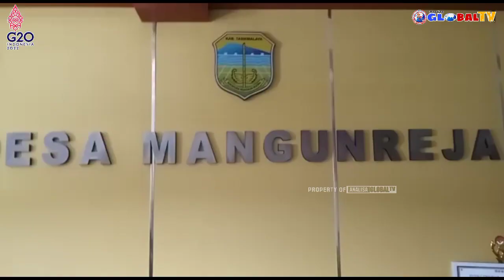Jelang Pelaksanaan, Para Calon Pilkades PAW Desa Mangunreja Laksanakan Pengundian Nomor Urut